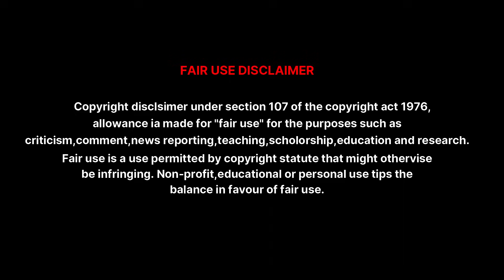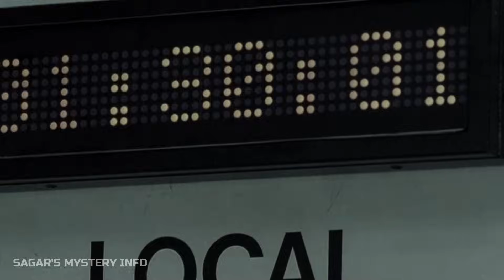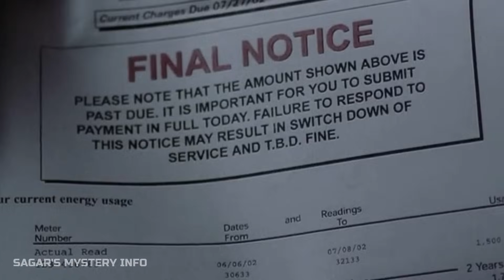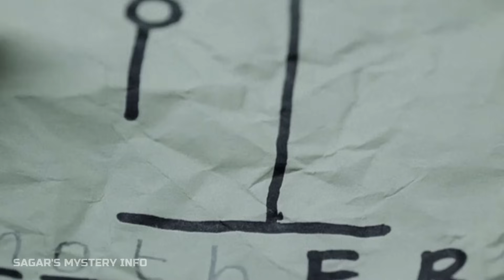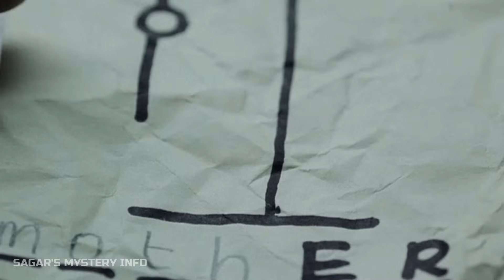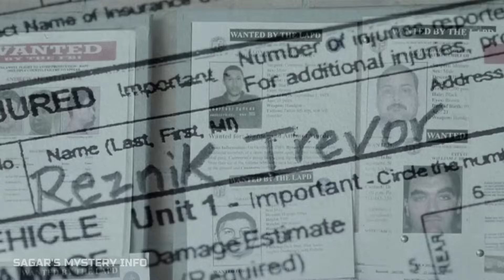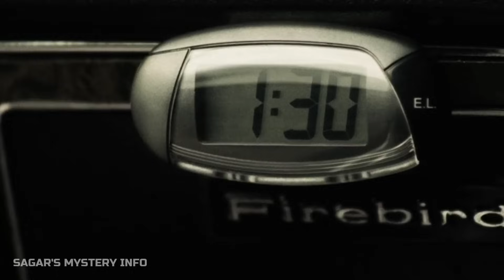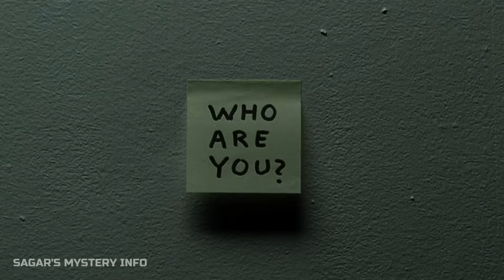ಮಾಡಿದ ಒಂದು ತಪ್ಪಿಗೆ ಒಂದು ವರ್ಷ ಇವನು ನಿದ್ರೆ ಮಾಡೋದೇ ಇಲ್ಲ | THE MACHINIST movie explained in Kannada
THE MACHINIST Psychological thriller movie explained in Kannada

SYNOPSIS - "The Machinist" is a film about a man who hasn't slept in a year, and he starts thinking that he's losing his mind, when he starts seeing hallucinations, and his perception of reality becomes twisted.

music credits- Dreed by Kevin mcleod